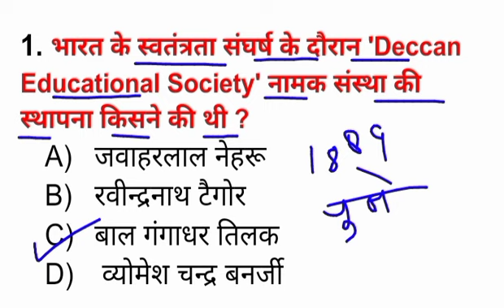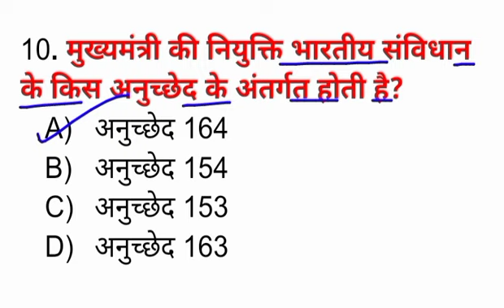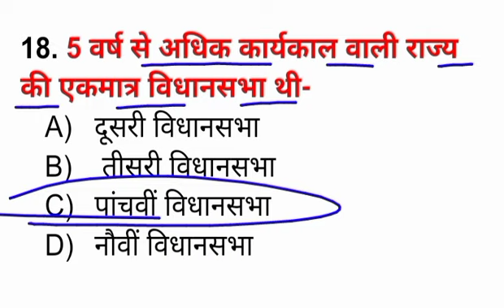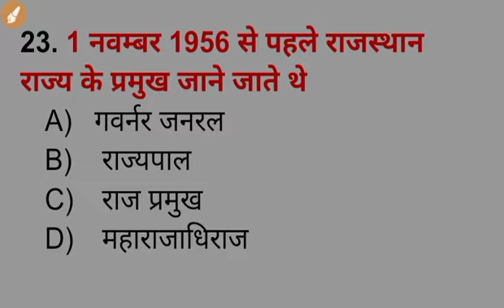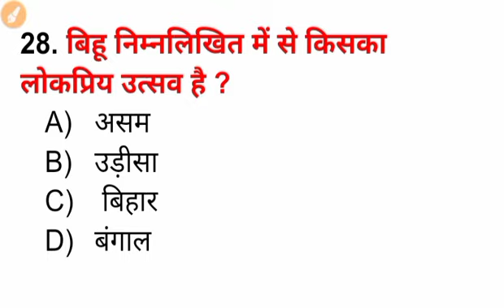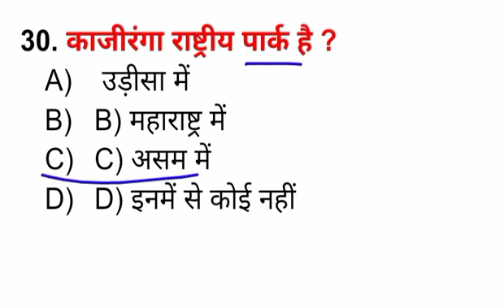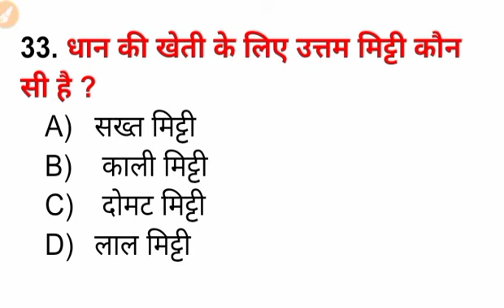Rsmssb Forest Guard Paper 2022 | राज. वनपाल वनरक्षक माॅडल पैपर #32 | Vanpal vanrakshak Gk Live Class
Rsmssb Forest Guard Paper 2022 | राज. वनपाल वनरक्षक माॅडल पैपर #33 | Vanpal vanrakshak Gk Live Class